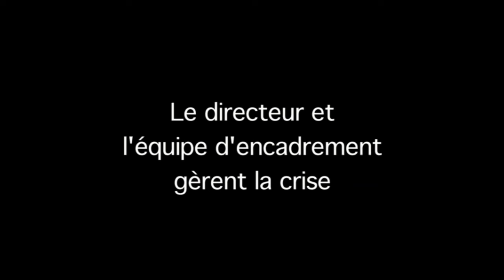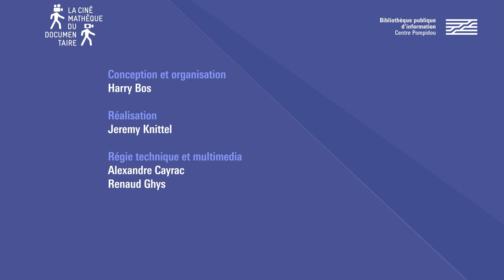Masterclasse Stéphane Mercurio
La réalisatrice revient sur son parcours de cinéaste, principalement de documentaires mais également de quelques fictions et de deux documentaires sonores.
Cette conversation sera ornée d’extraits de ses films.

"Le documentaire est pour moi avant tout un art de l’écoute où la légère tension entre soi et l’autre permet au cinéma d’advenir. Un cinéma du désir de rencontre de part et d’autre de la caméra. Un cinéma de l’engagement aussi évidemment. C’est aussi un cinéma qui cherche à chaque projet une forme qui sera juste. Mais la forme, pour moi, doit être une invitation, jamais un obstacle à la rencontre avec le spectateur."

Retrouvez toute la programmation du cycle "Stéphane Mercurio, la parole aux invisibles"